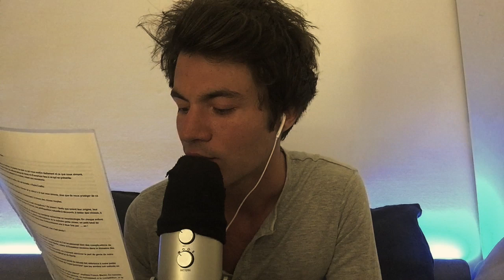ASMR FRANÇAIS - De l'enthousiasme et du chewing-gum [ Intense BLA-BLA philosophique proche micro ]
Allez aujourd'hui on philosophe pépèrement avec un p'tit chewing-gum, bien proche du micro.
Je te parle d'enthousiasme et de comment le rester, jusqu'à ce que t'en puisse plus et que tu sombres malencontreusement dans le sommeil.

Bonne détente aécémèrisante =)